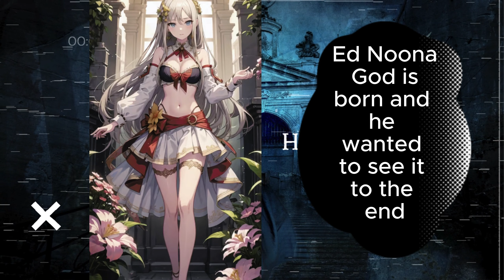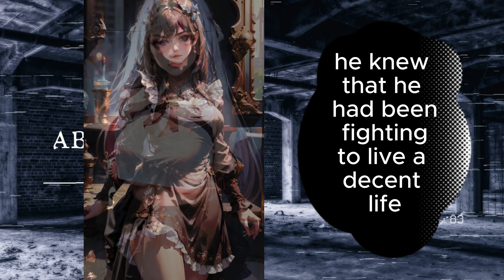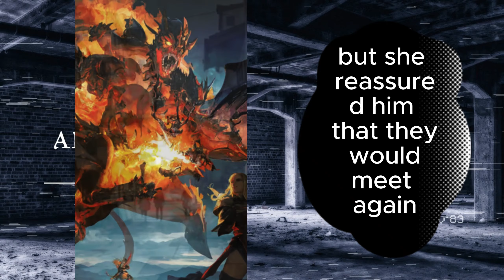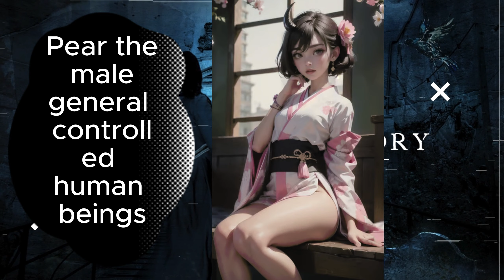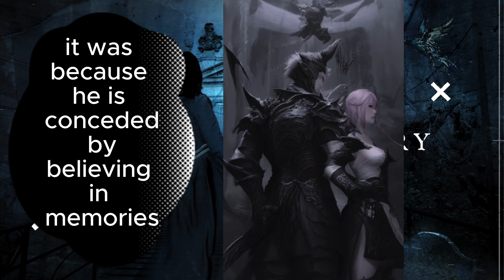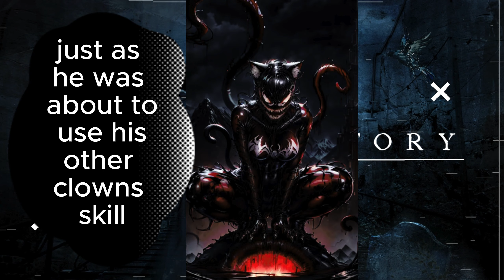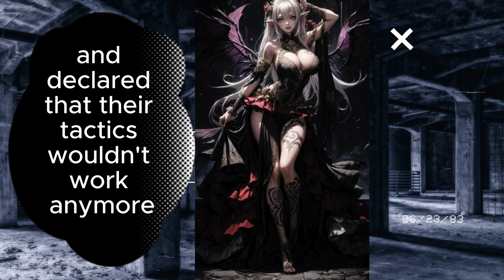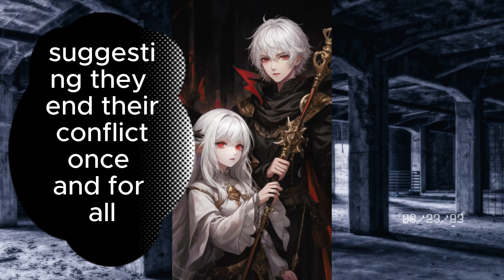MANHWA: Boy Didn't know Was Destined For Something & Gains The Power of Dueoksini! part 3,4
Manhwa Recap: Kim Tae-Sung' is a gangster and member of the Student Council who is obsessed with money. One day after meeting the shaman, Hwal Yeo-Han, who moved next door, shamans began appearing around him one by one, and a being possessed by a ghost attacked Tae-Sung, A Glamorous event that caused the Ghost 'Dukshini' to possess Tae-Sung

"Welcome to Manhwa Recap Hub, your ultimate destination for in-depth Manhwa recaps, summaries, and analysis! Dive into the captivating worlds of your favorite Manhwa series with accurate and engaging recaps, covering everything from plot twists to character development. Our passionate team of Manhwa enthusiasts is dedicated to enhancing your reading experience, bringing you the most comprehensive insights.

But it's not just about recaps - we're here for insightful discussions, predictions,
and fan theories that add an extra layer to your Manhwa journey. Don't miss out on the excitement!

We love hearing from you! Share your thoughts, suggestions, and favorite series in the comments below. Let's make this a community where Manhwa enthusiasts come together.